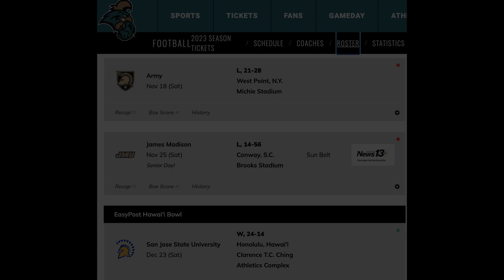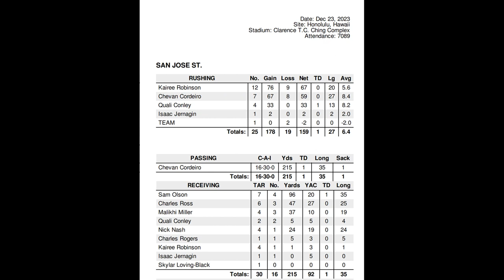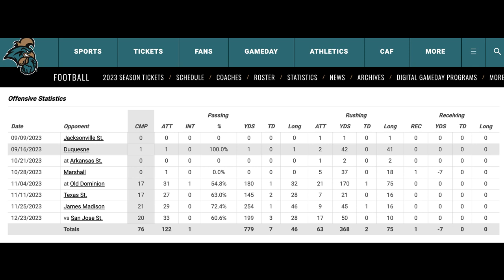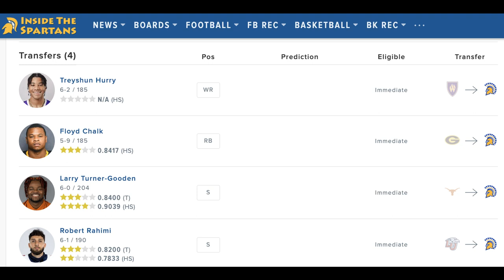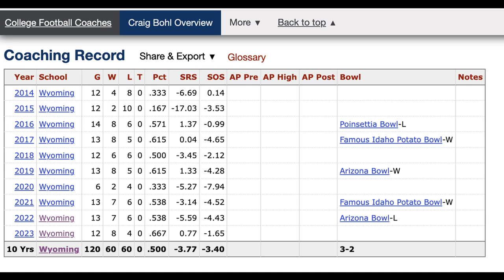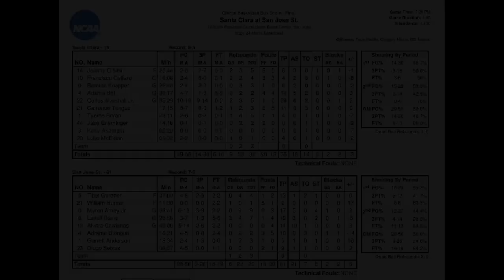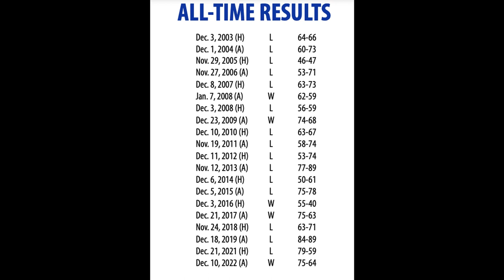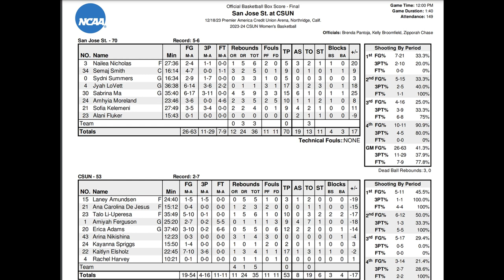Spartan Nation Now Episode 9: Post-bowl Christmas special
The Christmas Day edition of Spartan Nation Now has a combination of disappointing news about the football bowl game loss but happier news about wins for both men's and women's basketball. Originally, the plan was to shoot video of San Jose State football returning to Seventh and Alma with the Hawaii Bowl trophy, but this more somber show will have to do instead.

Show outline is below.
Segment 1:
0:00: Intro
1:50: Experience watching the game at Narrative Fermentations
3:05: Brent Brennan became the first San Jose State coach with three bowl appearances and emphasized that winning a bowl game has not yet happened under his watch (includes video from SJSU Athletics).
3:53: Analysis of what went wrong
6:58: What was most egregious about the two costly turnovers: They were forced by two Division II transfers!
10:09: How did the San Jose State defense do against the third string Coastal Carolina quarterback?
12:06: Comparing how this year's team entered winning six in a row vs. the 1-5 start to the season or the slow finish of 2022.
13:33: Brennan deserves criticism but also a defense. (Includes audio clip from Spartan Sports Network.)
15:15: One defense of Brennan: A quality 2024 recruiting class.
16:15: Excerpts from my article "In Defense of Brennan" written in October.
17:40: Examples of other G5 coaches who sustained success when given time: Craig Bohl of Wyoming and Chris Creighton of Eastern Michigan
18:47: Brennan is under contract until 2027, so it will be up to San Jose State administration what changes within the program would be made.

Segment 2:
21:57: Recap and highlights from San Jose State men's basketball winning 81-78 vs. Santa Clara. (Video from the MWN included.)
25:12: Preview of Mountain West men's basketball opening week
26:21: Recap of women's basketball win at Cal State Northridge

Segment 3:
27:17: Closing remarks and preview of "23 for '23" New Year's special

Wyoming Cowboys, "Craig Bohl Announces His Retirement as Head Coach of Wyoming Football"
AL.com, "Watch as on-field fight erupts after South Alabama’s 59-10 win in 68 Ventures Bowl"
Santa Clara Broncos, "Broncos Rally In Second Half To Take Down Duquesne, 81-73"
San Francisco Chronicle, "St. Mary’s fires women’s basketball coach Paul Thomas after investigation"

Other credits:
Photo of Krazy George by Andrew Pang
Photo of Brent Brennan by Jackson Moore
Videos from SJSU Athletics and the Mountain West Network